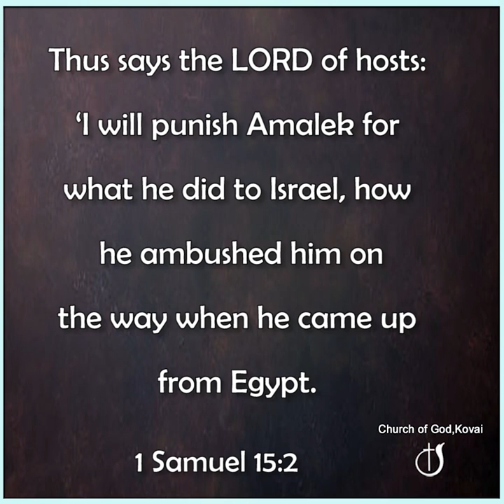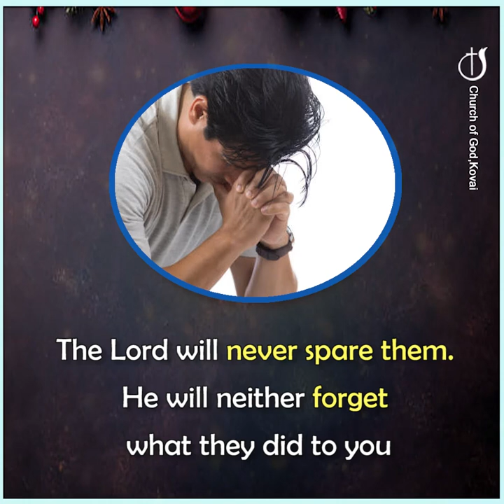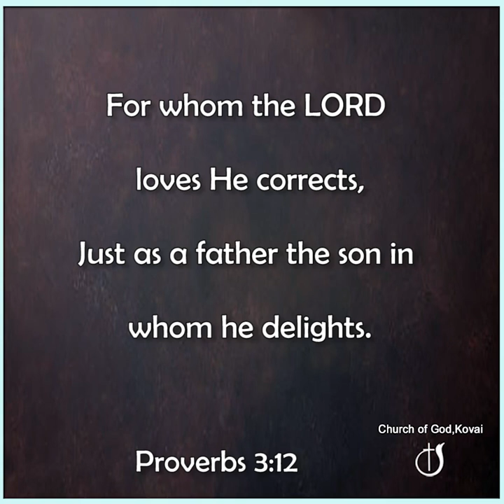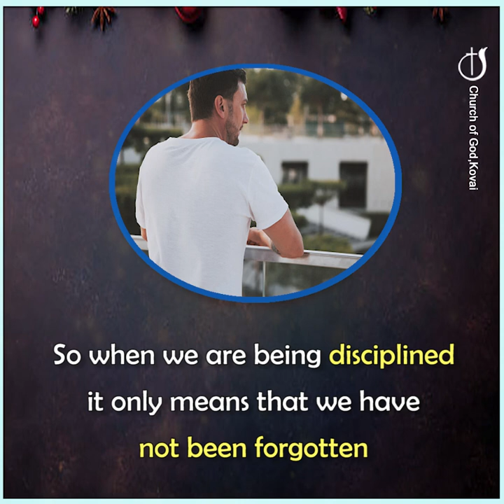HE REMEMBERS US WITHOUT FORGETTING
📍Vignesh mahal
☞ Tamil service

📌  MONTHLY PROMISE SERVICE S.N HALL

☆ YOUTH FELLOWSHIP FIRST SUNDAYS
☞ Evening : 5:00 PM - 7:30 PM @RAMANATHAPURAM CHURCH

☆ WOMEN'S FELLOWSHIP  FIRST SATURDAYS @RAMANATHAPURAM CHURCH

☆ BUSINESSMEN FELLOWSHIP MEETING SECOND THURSDAYS

Pr. J Yesu Paul